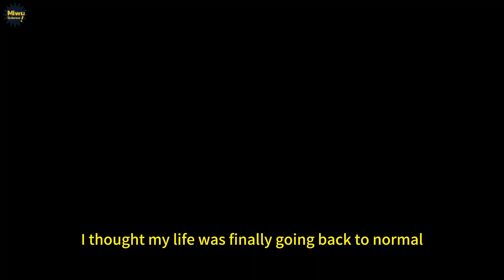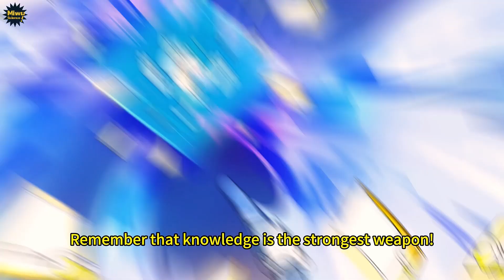Miwu Science Animation is online! 🌍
Come and explore the wonderful world of science with me~🚀